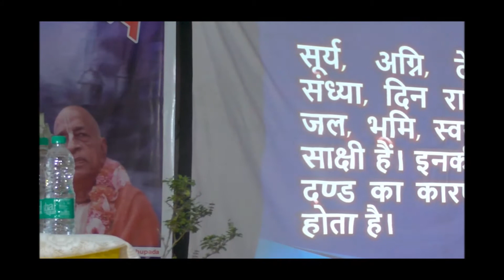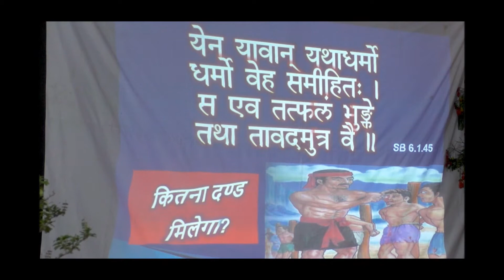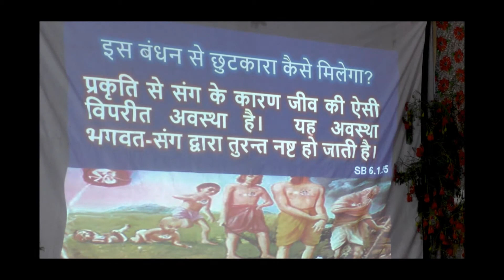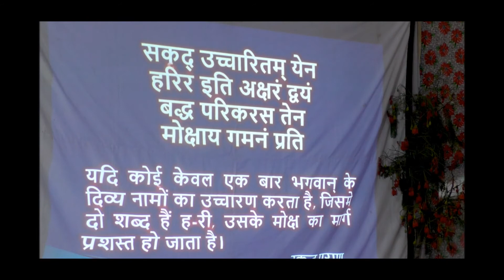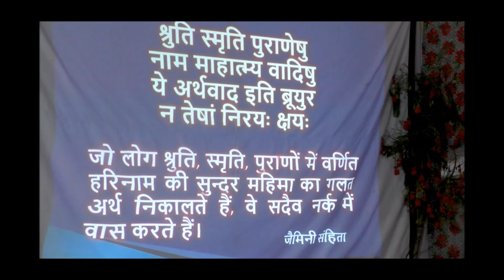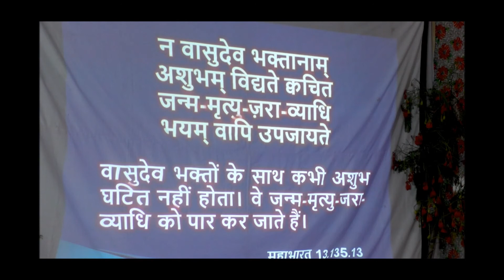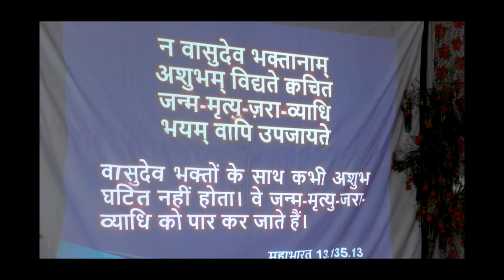यमदूतों की हार Defeat of Yamadutas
Assam Bhagvat katha Day 2 Part 2

How punishment to Conditioned_Souls awarded? Do we really have Privacy?? Who all witness our sinful activities??

what is Dharma? What is Adharma? Who will be punished? What is position of Sakaam_Karmi?? What is the position of Meat_Eaters??

Does one get punishment for Paap or Punya also?? Should we try to vanquish our sins or punya also??